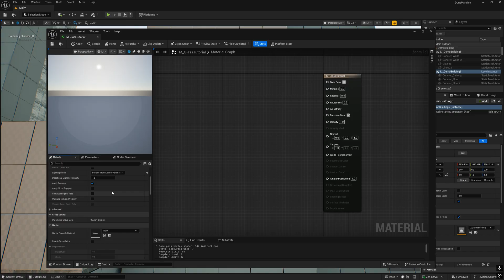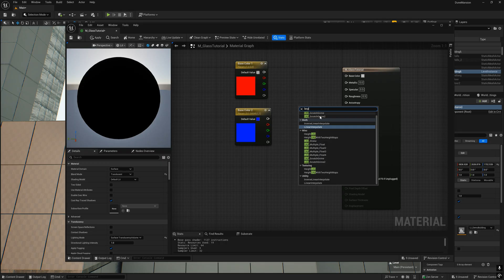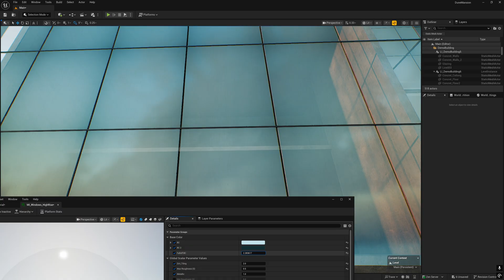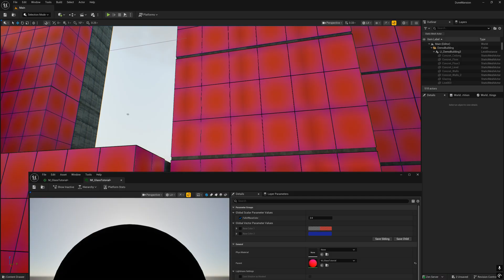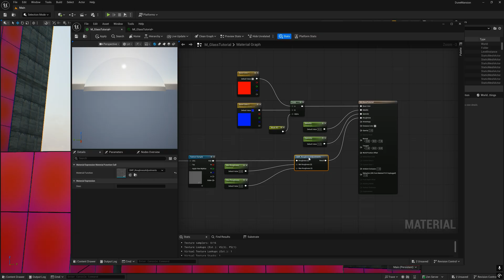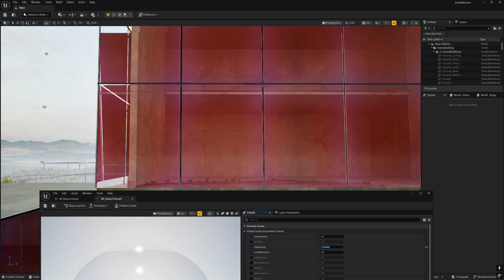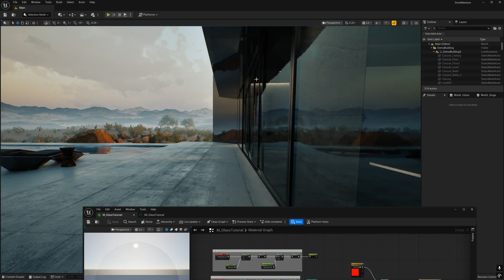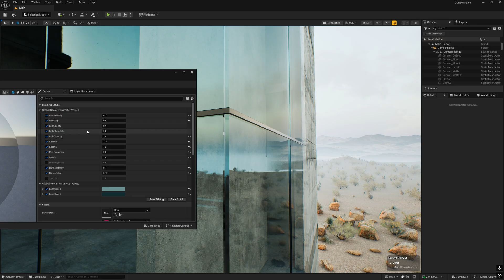The ULTIMATE Guide to Photorealistic Glass in Unreal Engine for Archviz | Tutorial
Want the glass in your architectural projects to look indistinguishable from reality? In this in-depth guide, I'll reveal all the secrets to creating photorealistic glass in Unreal Engine 5.6.
We'll go far beyond simple transparency and recreate all the subtle details: from dynamic refraction (Fresnel) that shifts with your viewing angle, to micro-distortions on the surface, and realistic, dark edges. By the end, you'll have a versatile master material that will elevate your renders to the next level.

00:00 What Makes Glass Look Real?
00:32 Basic Translucent Material Setup
01:00 Theory What Makes Glass Look Real?
02:25 Base Color and Mask
05:06 Basic Properties (Specular, Roughness)
06:10 The Thickness Effect (Procedural Mask for Opacity)
07:30 Normal Map Settings
08:16 The Fresnel Effect (Dynamic Refraction)
09:17 Final Tweaks & Parameters